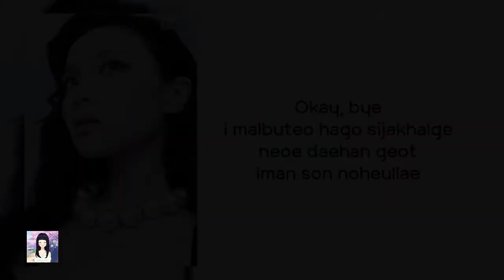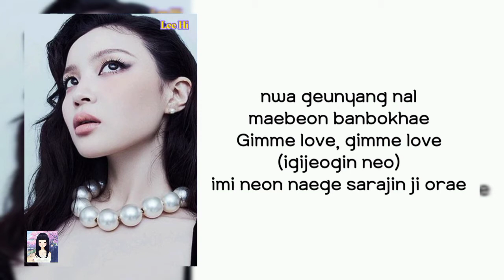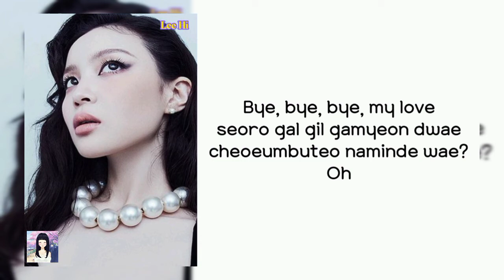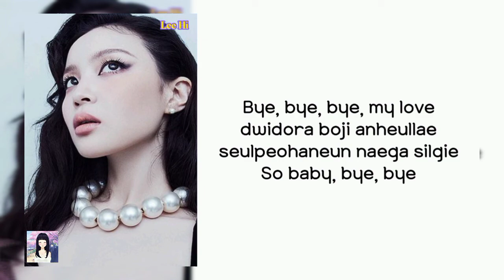Lee Hi 'Bye' Lyrics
✨✨All songs and images in this video are owned by AOMG ✨✨

leehi bye
leehi bye lyrics
leehi bye color coded lyrics
leehi bye audio
leehi bye live
leehi bye concert
leehi bye music video
leehi bye teaser
leehi bye line distribution
leehi bye cover
leehi bye reaction
leehi bye easy lyrics
leehi savior lyrics
leehi intention lyrics
leehi water ride lyrics
leehi bye lyrics
leehi red lipstick lyrics
leehi h.s.k.t lyrics
leehi safe zone lyrics
leehi difficult lyrics
leehi darling lyrics
leehi only lyrics

Sorry if there are mistakes in writing the lyrics or in the division of parts